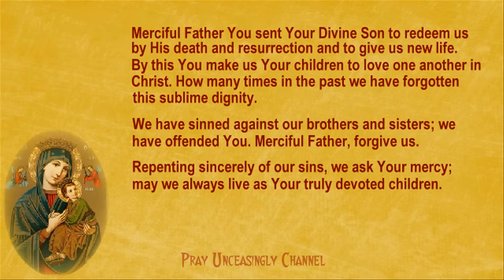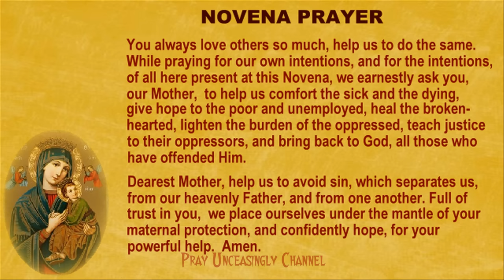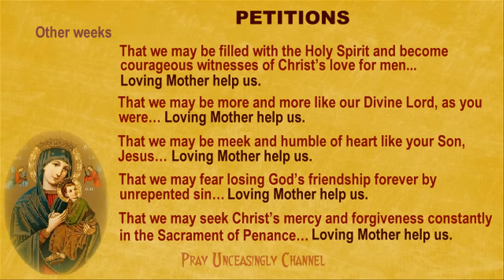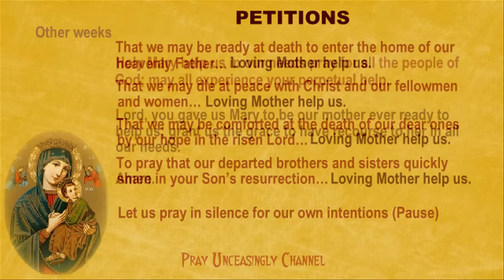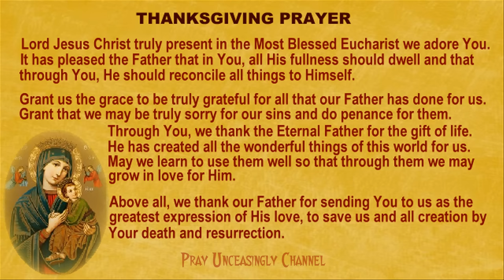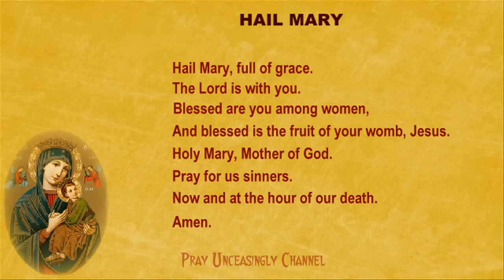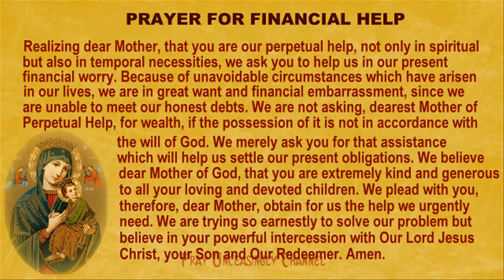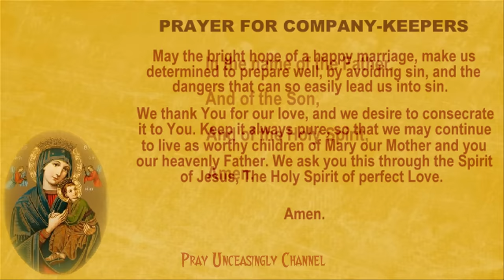NOVENA TO OUR MOTHER OF PERPETUAL HELP